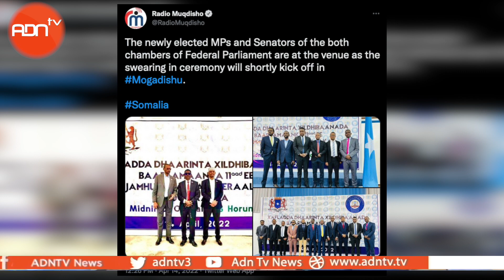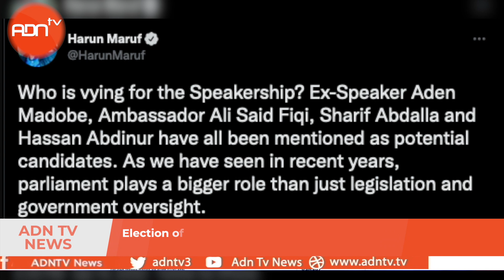SOMALIA SWEARS IN NEW NATIONAL ASSEMBLY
Somalia has sworn in its new National Assembly in Mogadishu Thursday. The long anticipated event went off without any disturbance at the Afisyoni Camp. Hundreds of spectators, including candidates for president, attended the ceremony.